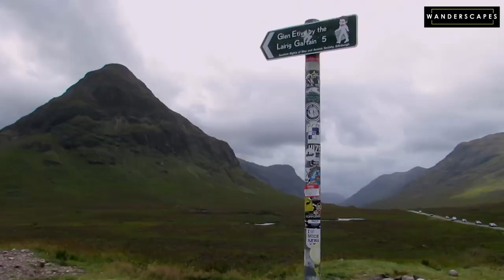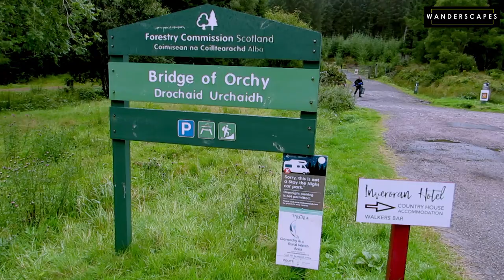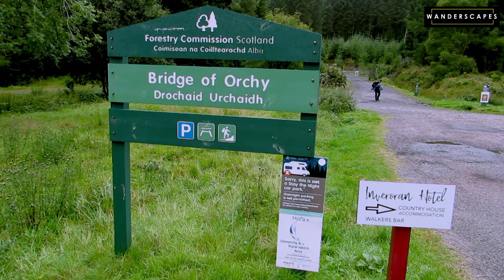Glen Etive & Bridge of Orchy || Amazing Scotland ||ഗ്ലെൻ എറ്റീവ് & ബ്രിഡ്ജ് ഓഫ് ഓർച്ചി|| Vlog#97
Our journey through the beautiful Scottish landscapes continues... In this episode, we are taking you along with us on one of the most beautiful highland journeys passing through the lovely valleys of Glen Coe. If you haven't watched the previous videos of the series, you can watch them

In this episode, we continue our drive through Glencoe and arrive at Glen Etive. The River Etive originates on the peaks surrounding Rannoch Moor, and turns mighty at the head of Glen Coe, thanks to the numerous tributary streams meeting there. From a point known as the Kings House, the river flows for about 18 km to reach the sea loch, Loch Etive. The river and its tributaries are popular with whitewater kayakers.

To the north end of Glen Etive lies the two mountains known as the Herdsmen of Etive - Buachaille Etive Mòr and Buachaille Etive Beag. Some other peaks accessible from the Glen are Ben Starav and Beinn Fhionnlaidh. The valley is so beautiful that it is included in the Ben Nevis and Glen Coe National Scenic Area - one of 40 such areas in Scotland. The River Etive is one of Scotland's most popular and challenging white water kayaking runs. It provides a multitude of solid Grade 4 rapids with a wide range of falls and pool drops.

Unsurprisingly, Glen Etive is seen as the backdrop in many movies, including Braveheart and Skyfall.

Bridge of Orchy

The bridge of Orchy is the name of a bridge, village and a railway station in the Scottish highlands. Named after the crossing over the River Orchy, the bridge was constructed by British Army during the pacification of the Highland Clans following the Battle of Culloden in 1746. It was during this period that military roads were built between the Scottish Lowlands and Highlands to facilitate the speedy movement of crown forces.

Today the place attracts tourists from far and wide, thanks to its beautiful settings and river. The West Highland Way long-distance trail runs through the village. The peaks like Dorain and Dòthaidh is situated close by. The River Orchy is said to be one of the finest white-water rivers in the United Kingdom. People come here for canoeing and whitewater rafting. It is a good base camp for those who wish to hike the two peaks as well.
 **Bagpiper player in Edinburgh
Gears & Software Used-
**Canon SX50